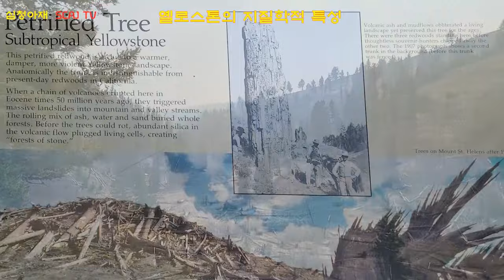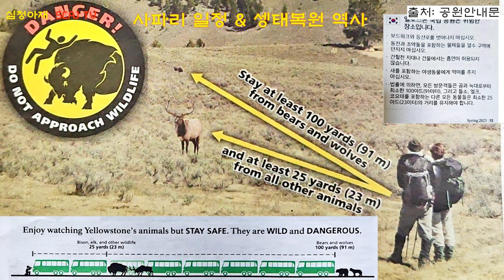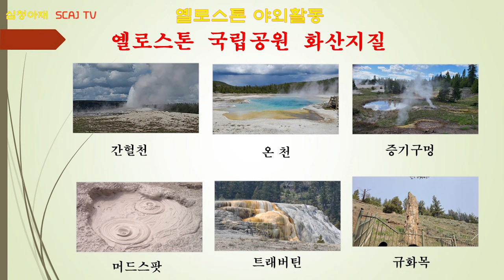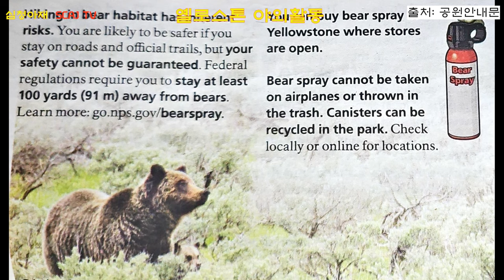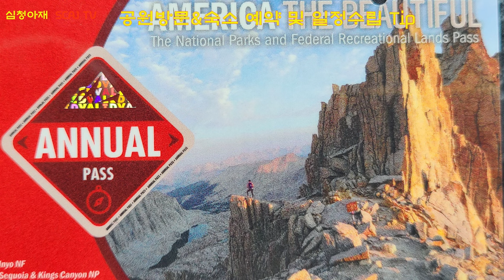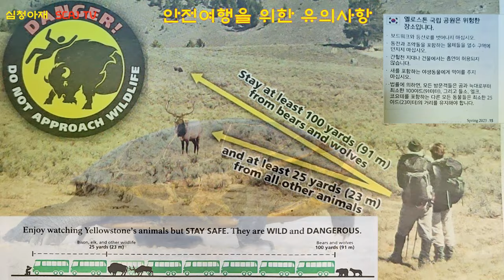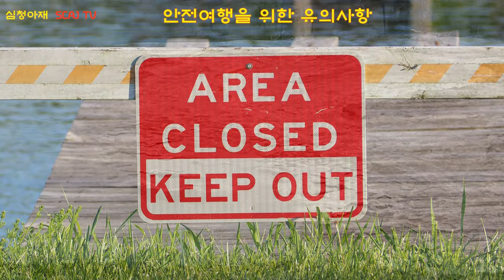[북미 국립공원 탐방기4]옐로스톤 국립공원 | 공원정보,대표명소,일정짜기 및 여행꿀팁(총정리)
자막 설정후 보시면 좋습니다. 타임스템프는 다음과 같습니다
- 00:00:00 인트로
- 00:02:48 옐로스톤 지질학적 특성
- 00:07:40 사파리 일정 & 생태복원 역사
- 00:12:11 옐로스톤 그랜드캐년
- 00:13:47 옐로스톤 야외활동
- 00:15:01 자연재해와 화산폭발 가능성
- 00:17:34 공원방문 & 숙소예약 및 일정수립 꿀Tip
- 00:19:59 안전여행을 위한 유의사항
- 00:21:58 아웃트로

  미국 동북부 아이다오.몬테나,와이오밍 3개주 광활한 화산지역에 걸쳐  다양한 동식물과 간헐천,온천,증기구멍,머드스팟 및 트레버틴 등을 갖춘 자연국립 공원이자  야생동물의 천국으로 불리우는 옐로스톤 국립공원의 아름다운 자연과 다양한 화산지형 및 야생동물들의 평화롭고  경이로운 영상을 가득 담았습니다.

 엘로스톤 공원의 화산지질의 특성과 조성경위와 더불어 대표적인 사파리 일정과 함께 회색늑대의 멸종과 복원계획을 통한 동물과 인간의 공존이 자연생태계에 미치는 선한 영향력등을 회색늑대 복원프로그램을 통해 실증함으로 인해 인위적인 공원관리에서 자연친화적인 관리로의 발상을 전환도 꾀할 수 있었답니다.

 다양한 풍경과 동식물을 가진 공원의 사파리 외에도 하이킹,자전거여행,승마트레일,송어낚시,보트투어 등 다양한 야외활동을 소개해 드립니다.  또한 공원이 당면한 자연재해와 초거대 마그마를 품은 활화산의 폭발가능성을 조명도 해 드립니다

또한 도심과 떨어져 있는 대자연 공원인 옐로스톤을 방문하는 방법과 숙소예약등 여행계획 수립에 필요한 알찬 정보와 꿀팁들을 전부 제공해 드림과 동시에 안전한 여행을 위한 유의사항 등도 상세히 안내해 드립니다.

옐로스톤 국립공원을 방문하기 전에 본 영상을 확인후 준비 및 출발하신다면, 보다 알차고 유익한 여행계획을 세우는데 큰 도움이 될 것이라 확신합니다.  아무쪼록 여러분들의 여행계획에 많은 도움이 되시길 기원드립니다,  감사합니다